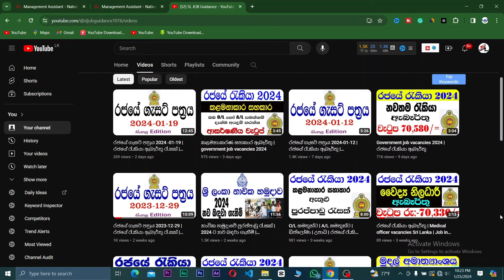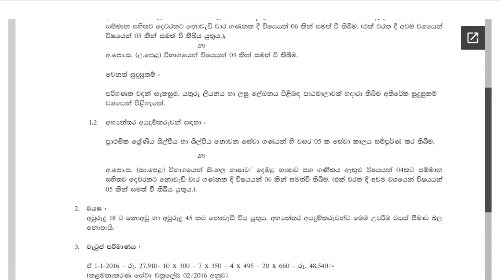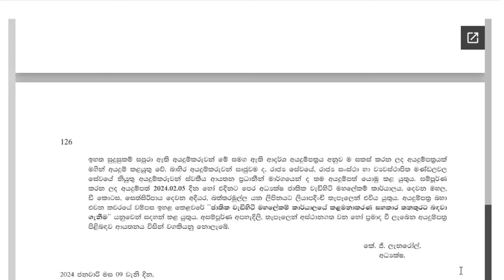කළමනාකරණ සහකාර ඇබෑර්තු 2024 | government job vacancies in Sri Lanka 2024